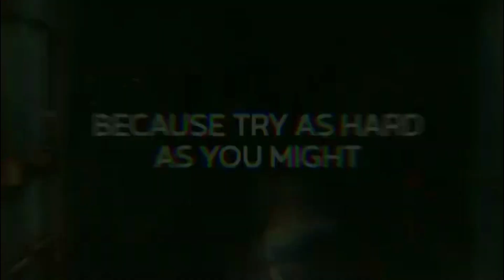GMA Hallypop - Final Plugs + Sign-off [20-SEP-2024]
Final plugs for Hallypop and Sign-off at around 12:15-12:19am of September 20, 2024.
Recording by: @OskeeMedia via DTV Record